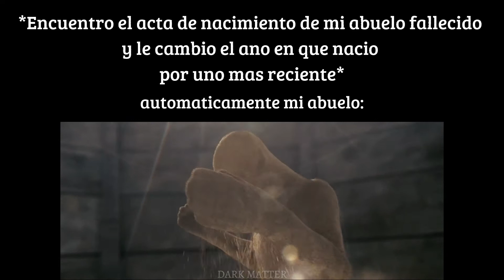cuando encuentras el acta de nacimiento de tu abuelo fallecido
año* :)

no se olviden en comentar cualquier vaina para que youtube nos tome en cuenta y no ande recomendando mrd ... jejeje